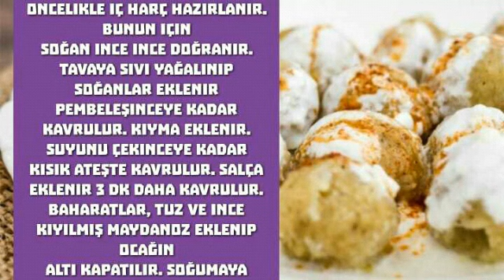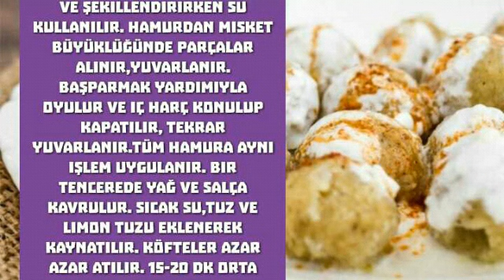BINGOL YORESI ICLI KOFTE TARIFI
Icli kofte tarifi
DIşinı hazırlamak için;
1 çay bardağı irmik
1,5 su bardağı ince köftelik bulgur
1 tatli kaşıği toz kırmızı biber
1 tatli kaşığı biber salçası
1 su bardağından biraz az un
1 çay kaşıği tuz
1 Su bardağı soğuk su

içine;
2 yemek kaşıği sIVI yağ
300 gr kiyma
3 orta boy soğan
Yarim tatli kaşıği salça
Yarim demek maydanoz
Tuz
Pul biber
Karabiber (baharatlar ve tuz isteğe göre
ayarlanabilir. )

Küçük içli Köfte Yapılışı
Oncelikle iç harç hazırlanır. Bunun için
soğan ince ince doğranır. Tavaya siVI yağalinip soğanlar eklenir pembeleşinceye kadar kavrulur. Kiyma eklenir. Suyunu çekinceye kadar kısık ateşte kavrulur. Salça eklenir 3 dk daha kavrulur. Baharatlar, tuz ve ince kiyılmış maydanoz eklenip ocağın
alti kapatılir. Soğumaya birakılır. Ince
bulgur 1 bardak soğuk su ile kısır yapar gibi Islatilır. Suyu çekilince irmik salça
baharatlar tuz eklenip 15 dk boyunca azar azar suyu eklenip iyice yoğurulur. Un eklenir 5 dk daha yoğurulur. Ele alınıp yuvarlandığinda dağilmiyorsa tamamdır.Ele yapişmaması için el yıkanir ve şekillendirirken su kullanılır. Hamurdan misket büyüklüğünde parçalar alınır,yuvarlanir. Başparmak yardimiyla oyulur ve iç harç konulup kapatılır, tekrar yuvarlanır.Tüm hamura aynı işlem uygulanır. Bir tencerede yağ ve salça kavrulur. Sicak su,tuz ve limon tuzu eklenerek kaynatilir. Köfteler azar azar atilir. 15-20 dk orta ateşte pişirilir. Pişen köfteler süzgeç yardımiyla alınır. SIcakken servis edilir.